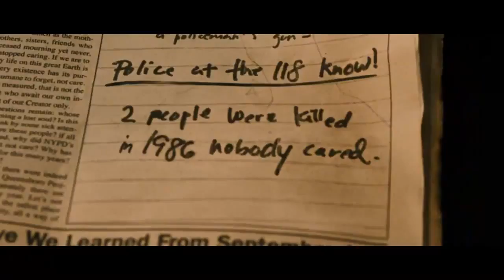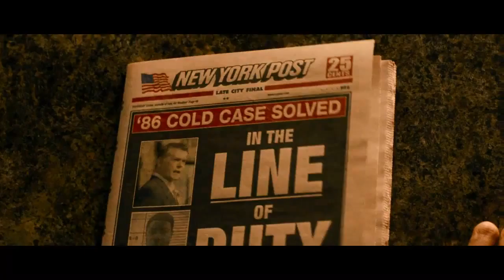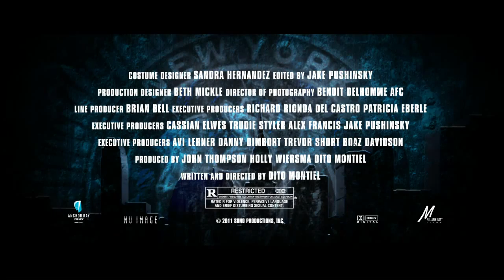The Son of No One Trailer (HD) ENG